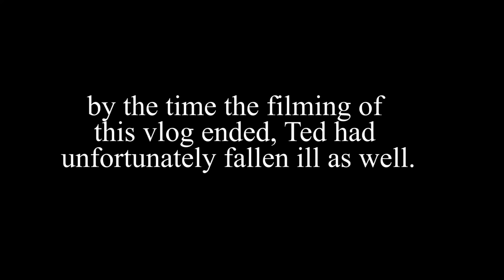Ramblings of a sick girl and a drunk cat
1110 N Virgil Avenue #525